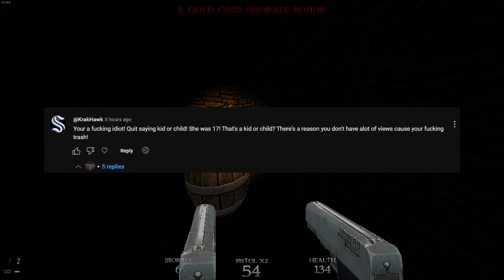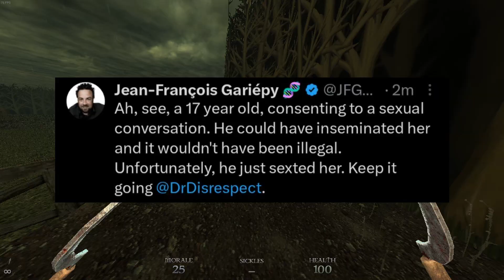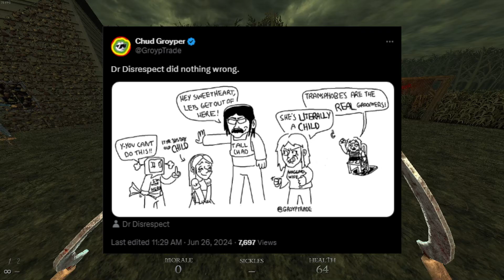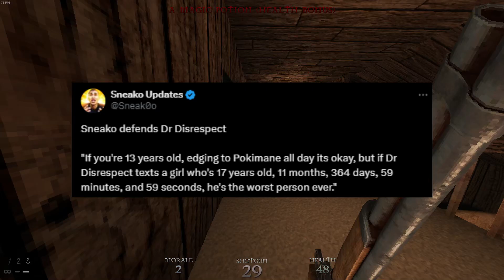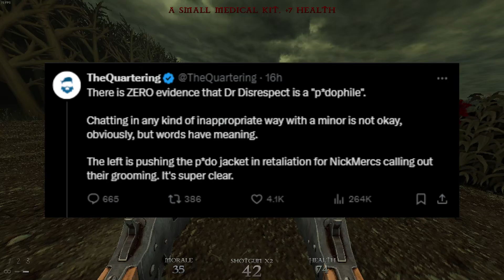So Many Horrible Takes on the Dr. Disrespect Drama...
so Dr. Disrespect got caught for talking to minors while he had a wife and daughter at home.. and people are defending it? strange.

game: Dusk